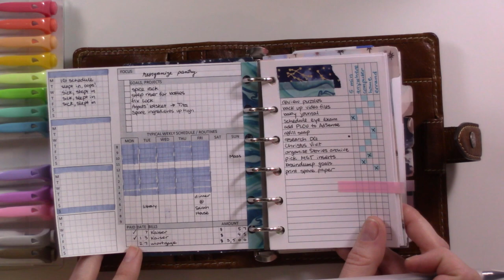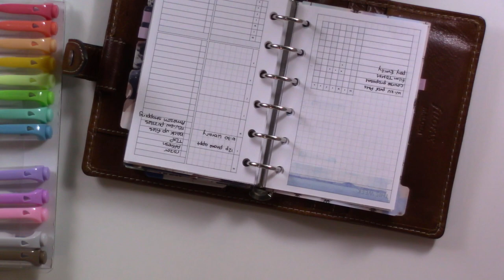Weekly Plan With Me! | PeanutsPlannerCo, Pocket Filofax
I've been sick for the last week, but planners gotta plan!